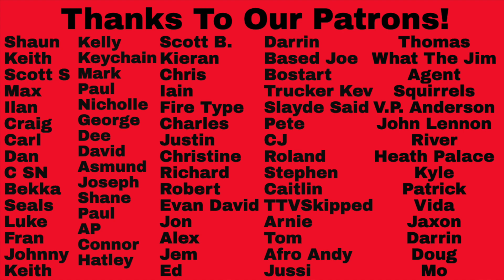Dog Fashion Disco Reaction - Adultery Full Album Reaction!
Dog Fashion Disco Reaction - Adultery Full Album Reaction! Thanks to our Patron, River, for suggesting this one!